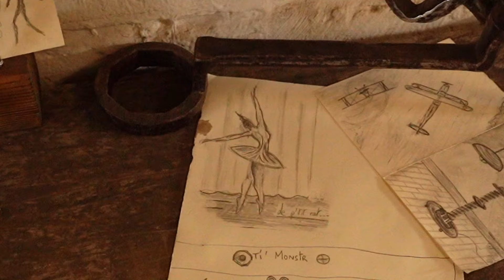Manu CHOUFFEUR dans son atelier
Manu CHOUFFEUR, artiste sculpteur, donne une deuxième vie détournée à la ferraille issues des fermes et les casses.